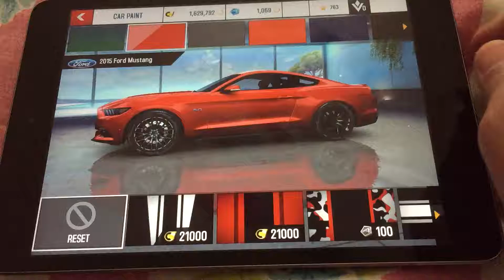Asphalt 8 Airborne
Ford Mustang